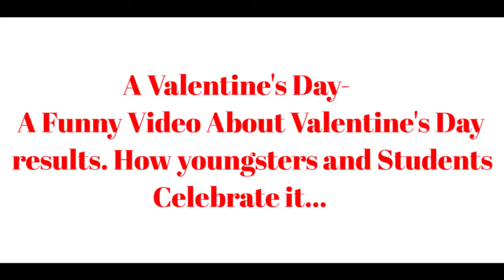Valentine's Gold digger-Say No To Valentine's Day- How Students Celebrate it?-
The BEST Gold Digger Prank,
Top 5 FUNNIEST Student Pranks On Teachers,
Top 5 "Elevator" Pranks 2018,
Best Funny Pranks Compilation,
16 Funny Student Pranks On Teacher! Back To School Pranks,
world funniest pranks,
THE BEST PRANKS OF ALL TIME [FUNNIEST PRANK COMPILATION EVER,
The Most Famous Pranker,
Remi Gaillard blédard,
Saloon Prank || Prank in India || Prank 2018 || Salon Prank || Social Banda,
Salman Khan And Priya Prakash Varrier,
Valentine Love Mashup 2018,
Sniper Prank GONE WRONG,
Fake CID Agent Prank | Pranks In India,
Fake GUNSHOT In Public Prank | Pranks In India,
Epic BOMB Prank In Public,
Runnnn! Ultimate Bomb Terrorist Pranks Compilation,

Twinkle Studios is about you too. Tell us what you want to see, what's cool and how we can do better and we'll talk straight back.
Stay Tune